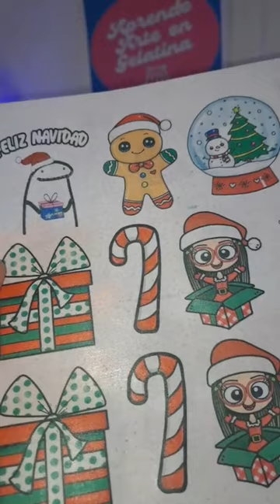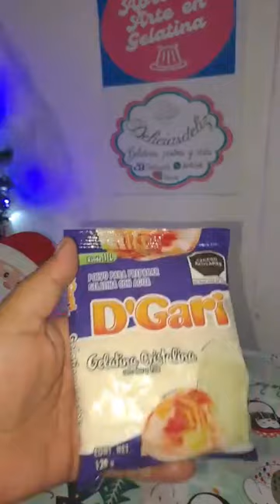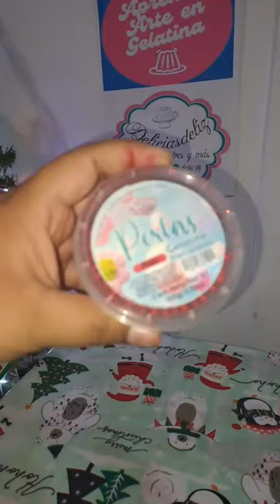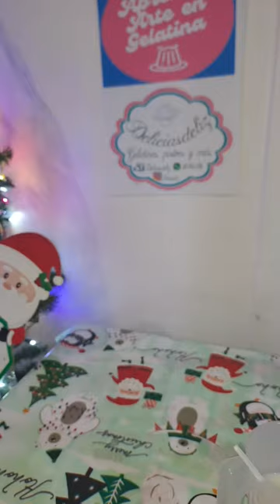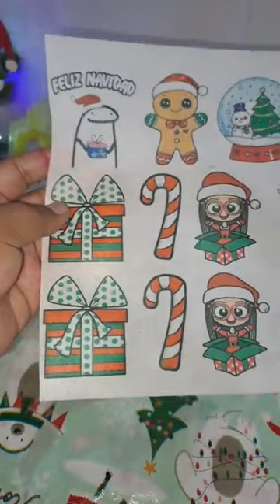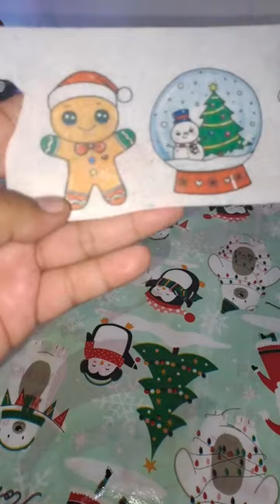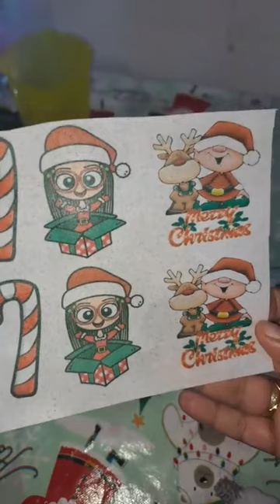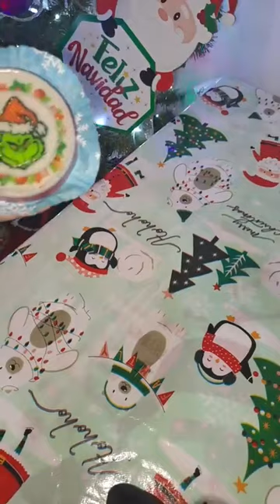Gelatina Navidad Aprende by Liz Echeverria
👩‍🍳 Maestra: Elizabeth Echeverria
🍨 Nombre Comercial: Gelatimoldes, Transfers y Más

No tengo los derechos de autor de la música, audio, sonido o cualquier ruido que se reproduzca en el video.